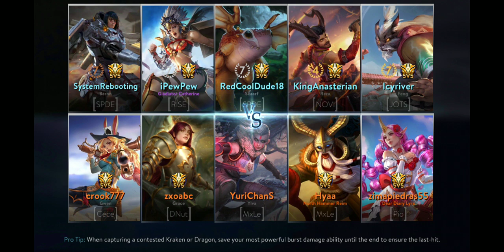The rematch! - Vainglory 5v5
Our third match against YuriChanS with her guildmate representing their guild MxLe